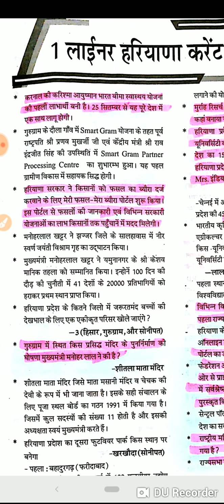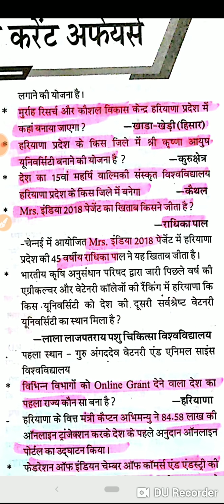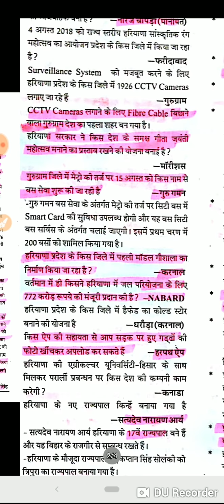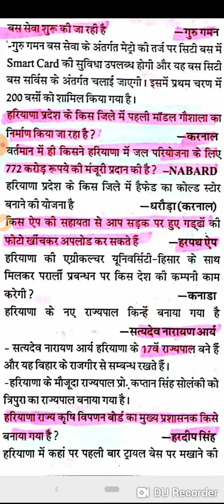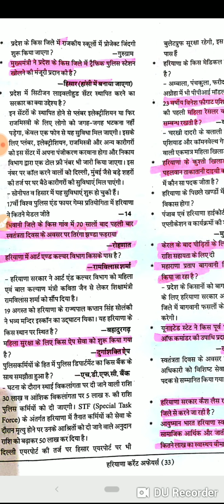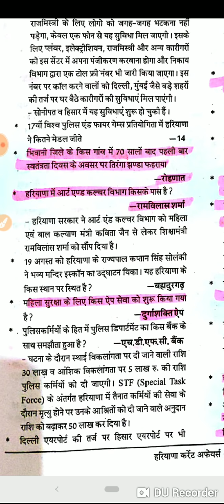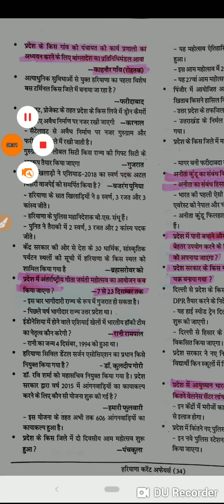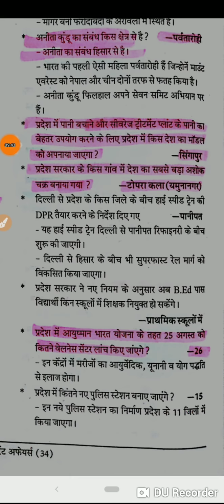हरियाणा कर्रेंट अफेर्स । Haryana Current Affairs for Haryana Police by Parveen sir udaan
Haryana Police | Haryana G.k| Haryana Current Affairs | Udaan Campus Campus | Parveen Sharma

यह वीडियो प्रवीन शर्मा के द्वारा बिना किसी आर्थिक लाभ के समाज के गरीब बच्चों की निःशुल्क भलाई के लिये बनाई गई है। प्रवीन सर को किसी तरह का आर्थिक लाभ इस वीडियो से नही दिया गया यह पूर्णतः निःशुल्क राष्ट्रसेवा है।